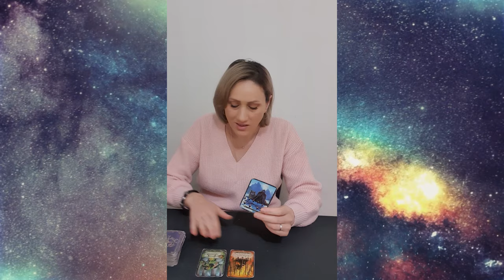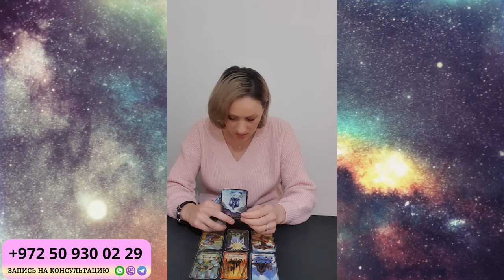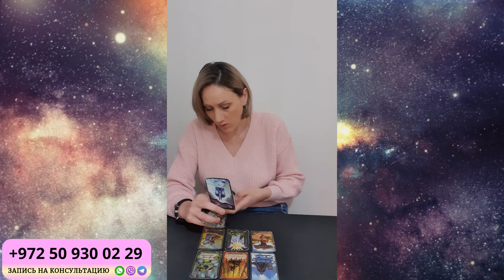ВЕСЫ Март 2024. Таро гороскоп для ВЕСОВ на Март 2024 от Доины Римари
Что ждет ВЕСОВ в Марте 2024 года?